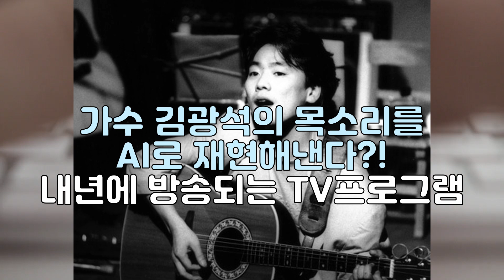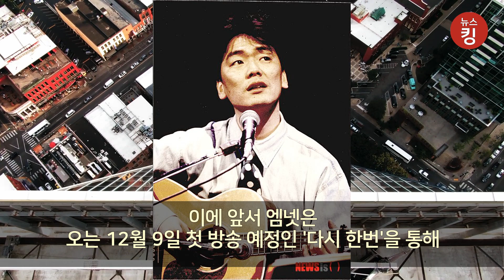고(故) 김광석이 신곡 발표? …김광석·김현식·거북이 터틀맨 목소리로 노래 부르는 인공지능